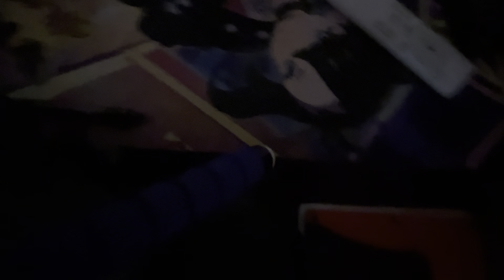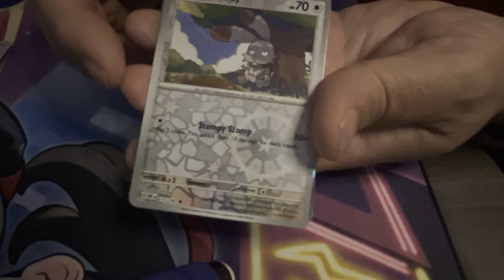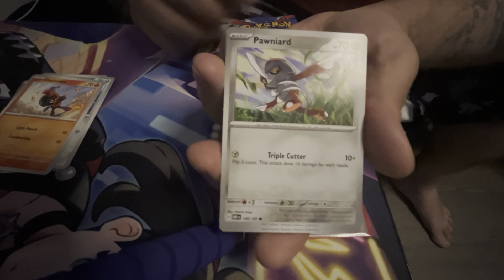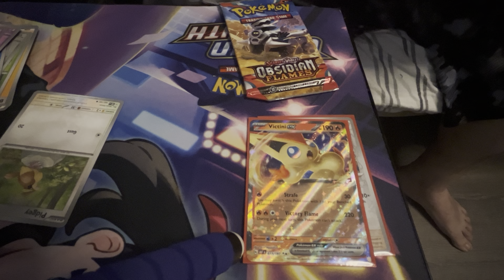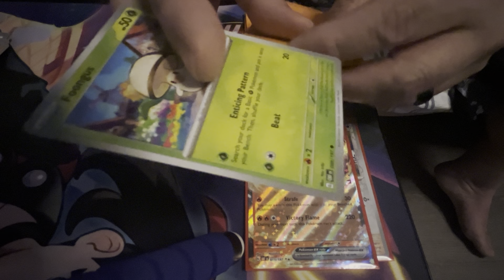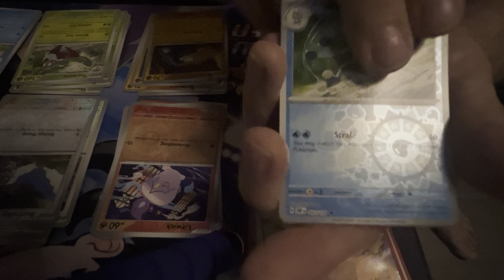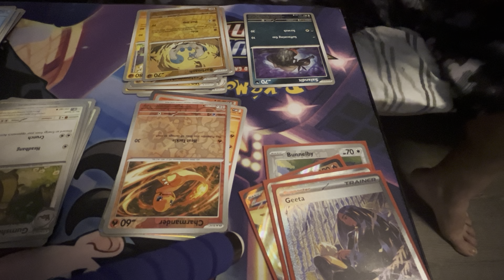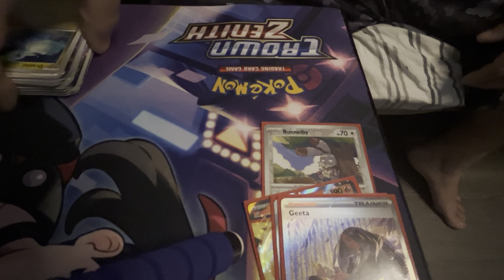Opening obsidian flames . In Lake Havasu City ￼(Arizona) 2024